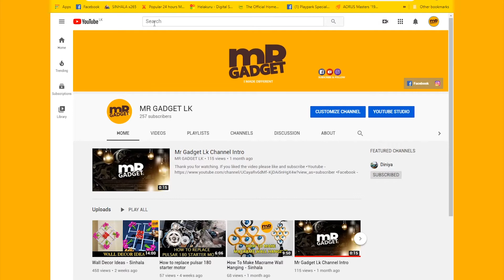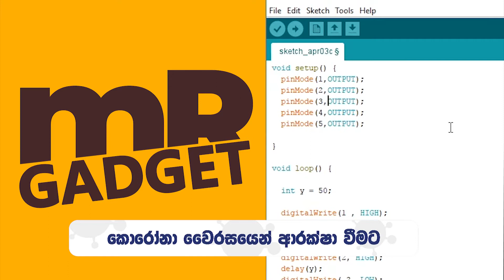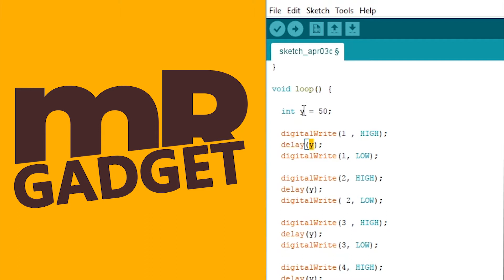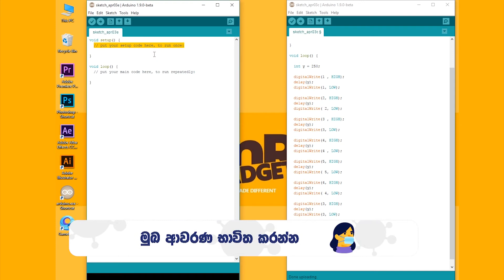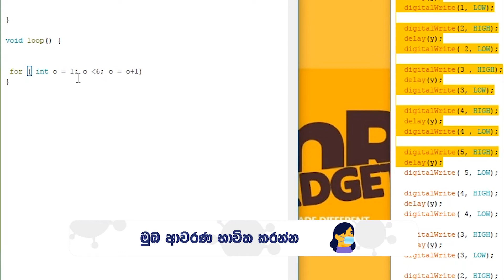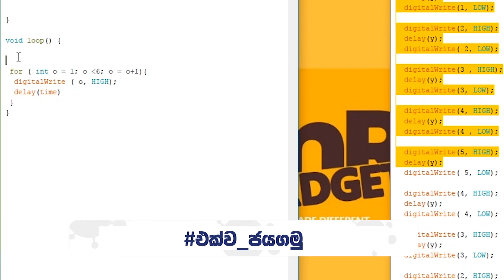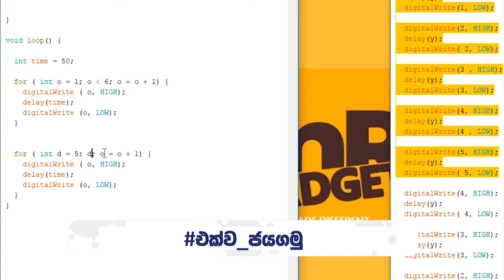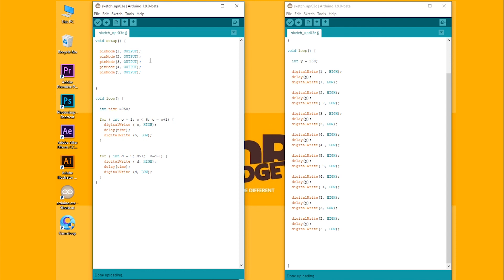How To Make Simple Knight Rider Pattern with Arduino-Sinhala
In this video, I'm going to talk about how to build a Knight Rider Pattern through Arduino.
* Breadboard
* Male to male jumper wires
* LED bulbs to the desired size.
You can buy all these items at a very low price from SCION ELECTRONICS.

මෙම වීඩියෝවෙන් අද මම කතා කරන්නේ ඉතාමත් සරල ආකාරයට Arduino හරහා කොහොමද Knight Rider Pattern එකක් හදා ගන්නේ කියල.
මේ සදහා ඔයාලට අවශ්‍ය වන්නේ
*Arduino uno බෝඩ් එකක්
*Breadboard එකක්
*කැමති ප්‍රමානයකට LED බල්බ.
ඔයාලට මේ බඩු සේරම ඉතා අඩු මිලට මිලදී ගන්න පුලුවන් SCION ELECTRONICS ආයතනයෙන්.

*If you want join our whatsapp community